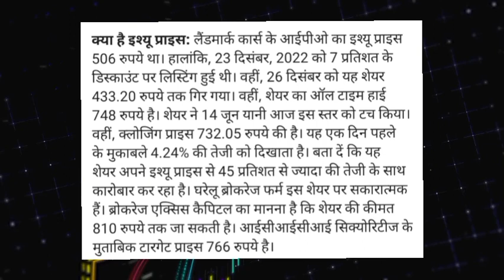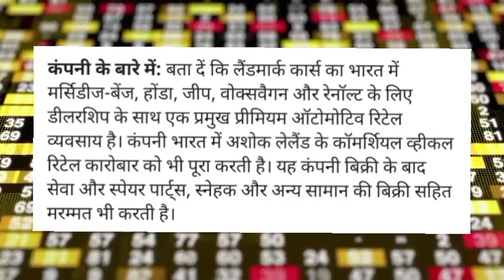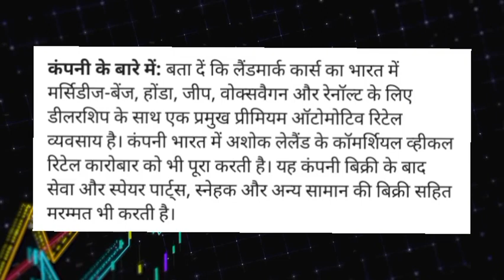Landmark Cars Share latest news today!Landmark Cars Share news!Landmark Cars Share news today